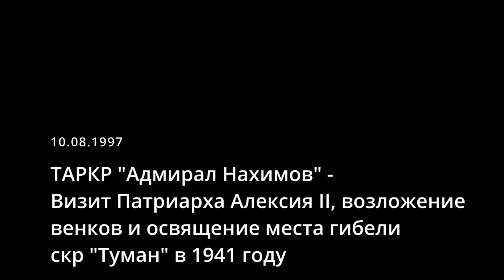Визит Патриарха Московского и всея Руси Алексия II. Освящение места гибели скр "Туман"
Визит Патриарха Московского и всея Руси Алексия II. Предположительно 10 августа 1997 года. Освящение экипажа крейсера "Адмирал Нахимов", ракетные стрельбы. Освящение места гибели скр "Туман" погибшего в 1941 году в точке с координатами 69°33′06″ с. ш. 33°40′20″ в. д. Видео снималось на VHS  камеру, не профессиональным оператором.